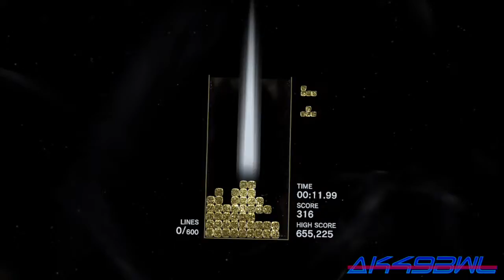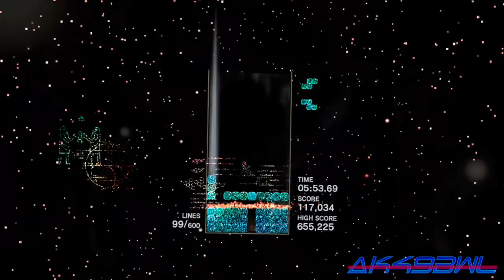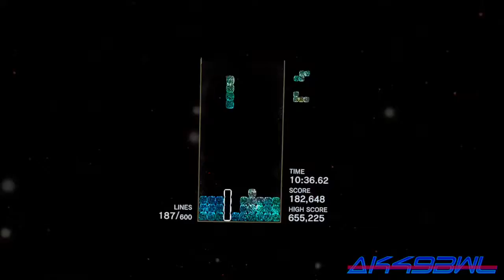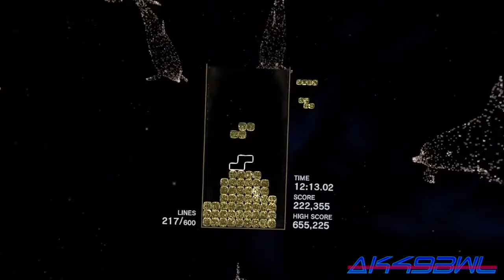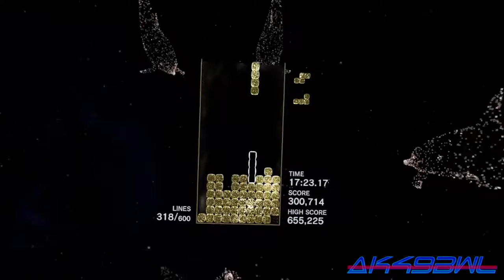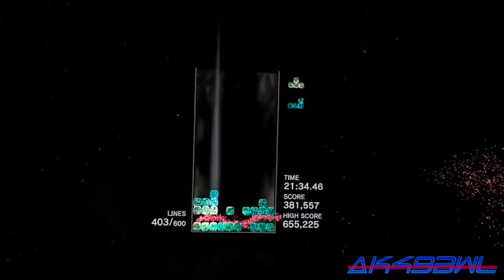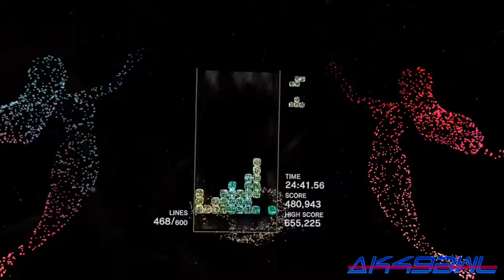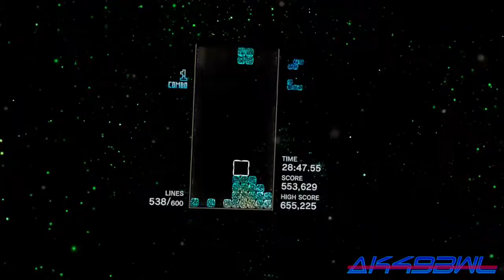600 Lines in 32 Minutes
Not the best I've ever done on this particular endeavor, but definitely not the worst. Tetris has always been a go-to wind-down game for me ever since my first Tetris game I played back in 1997, which was Tetrix DX for the Game Boy Color. How times have changed since then... Now Tetris has gone VR lol. I really do wonder what they're gonna come up with next! I don't really consider myself to be any more than average when it comes to playing, but I'd like to think I'm not horrible lol. Watching this again after playing, I was yelling at myself, "YO, put THAT piece there and use the next one THERE!" But then I can pay attention to a lot more when there's a rewind button LOL! That, and the music does get pretty repetitive pretty quickly after 10 minutes of the same loop lmfao.. Tho overall, I really LOVE the music in this game and how you have the ability to interact with the music in some ways - I find that really cool and enjoyable.

Game: Tetris Effect: Connected for Oculus Quest
Virtual Reality Headset: Oculus Quest 2 256GB
Recording: Oculus Quest 2 Screen Capture